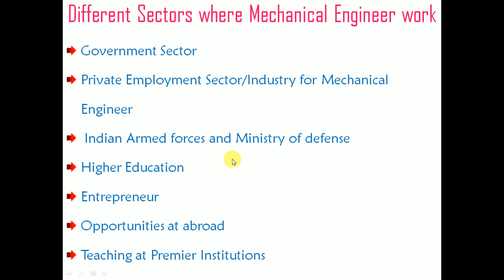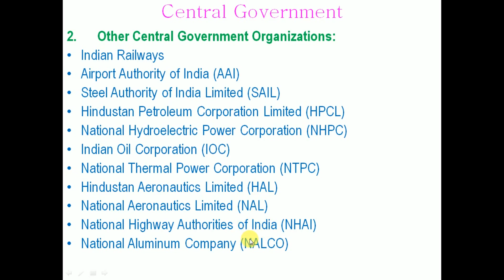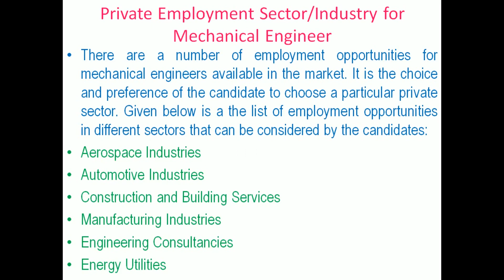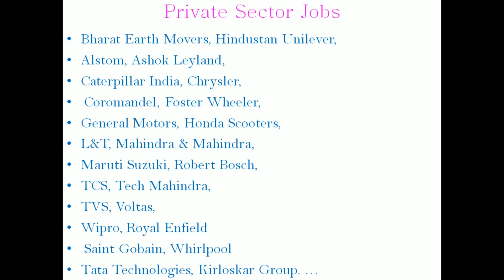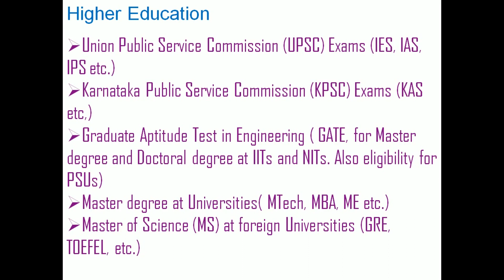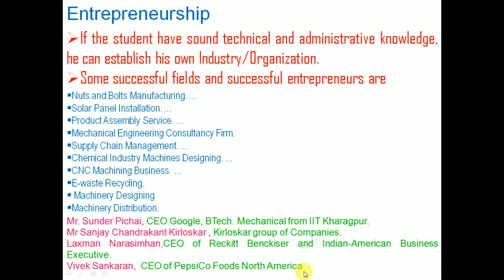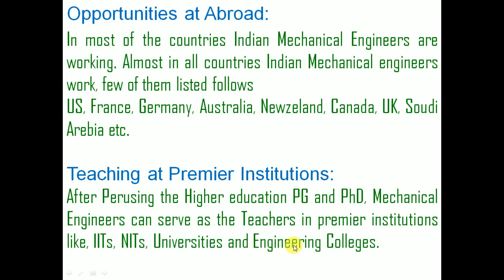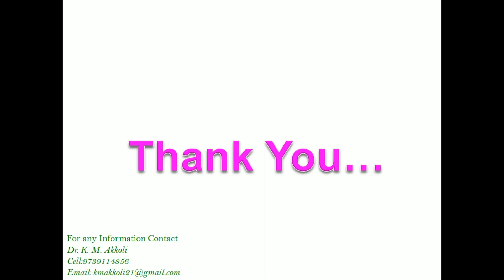Job opportunities for Mechanical Engineers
Welcome to Engineering Xplained channel which provides valuable information and guidance for engineering students.